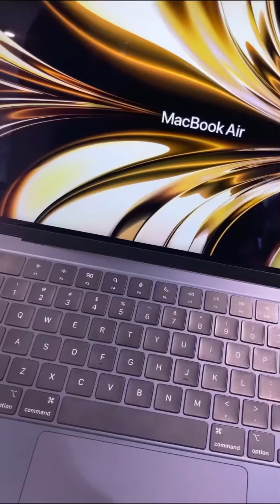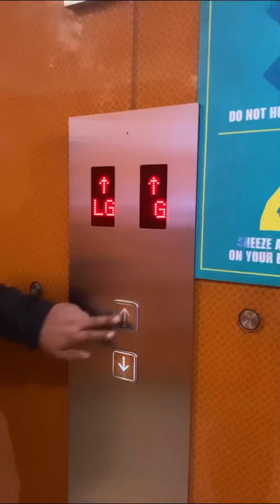Trip To Delhi❤️